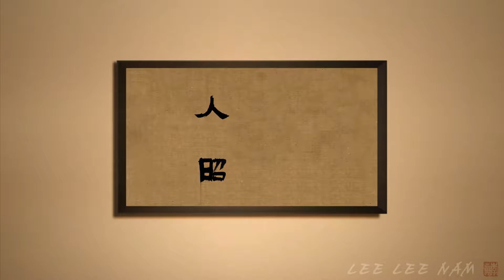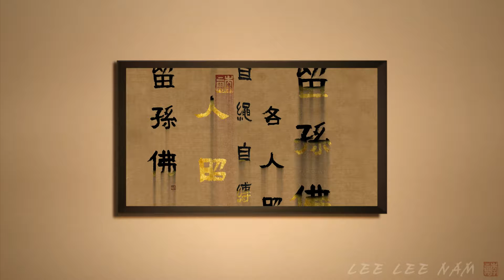금빛폭포 (Gold waterfall) 2016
2016 금빛폭포
Gold waterfall
LED TV
10min 40sec
2016

금빛 폭포와 글자가 쏟아지는 감흥을 극대화 시키고자 한다. ‘금’의 녹슬지 않는 순수함과 세월이 흘러도 변치 않는 영원한 가치에 작가 자신의 작품관을 투영하였다.

*금빛폭포에 들어간 한자성어

1. 구륜손불 : 사물의 공성을 파악하는 것은 번뇌를 제거하는 방법인 동시에, 번뇌를 제거한 후에 도달하는 결과적 상태이기에, 지혜의 완성이란 만유의 공성에 대한 깨달음 이외 다른 것이 아니다는 뜻을 내포하고 있다.

2. 자승자박 : 자신이 만든 줄로 제 몸을 스스로 묶는다는 뜻으로, 자기가 한 말과 행동에 자신이 구속되어 어려움을 겪는 것을 이르는 한자성어

3. 각인소광 : 각 사람에 비추는 빛이라는 뜻입니다.